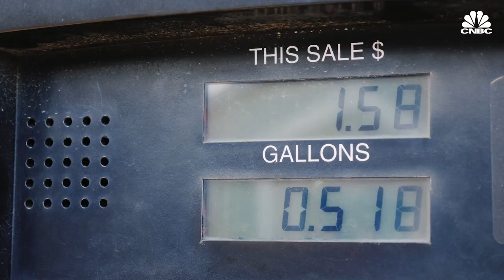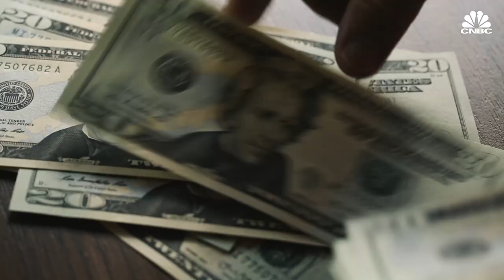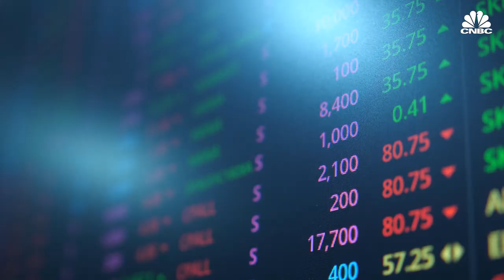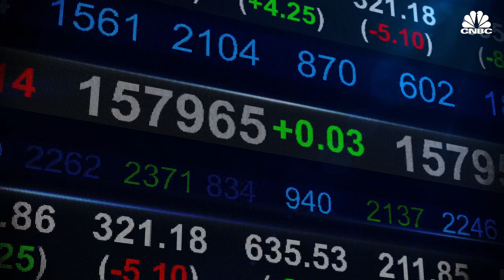What Will Cause The Next Recession - Justin Wolfers Says Trump Is Biggest Risk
Economics and public policy professor at University of Michigan Justin Wolfers says he’s optimistic about the U.S. economy because “recessions don’t die of old age, they’re murdered.” However, he is worried “that a small adverse shock could turn into something more calamitous with policy mistakes coming out of the White House.” He also explains how GDP doesn’t take into account things like the distribution of wealth, crime, domestic work that isn’t paid for, or environmental consequences, among other things. While rich countries exhibit more happiness, economic growth is just one component of a broader platter of attributes that successful countries demonstrate.

What Will Cause The Next Recession - Justin Wolfers Says Trump